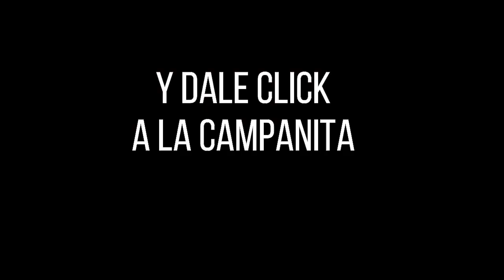EL SINUANO NOCHE Resultados LUNES 11 de abril de 2022 ✅🥇🔥💰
Hola buenas noches, te presentamos los resultados de las loterías y chances en Colombia, vamos con el Resultados del Chance Sinuano noche del LUNES 11 de abril de 2022.